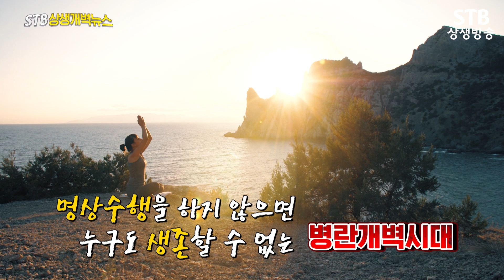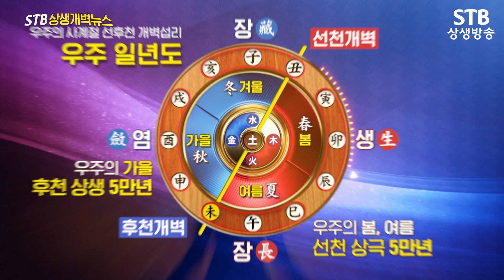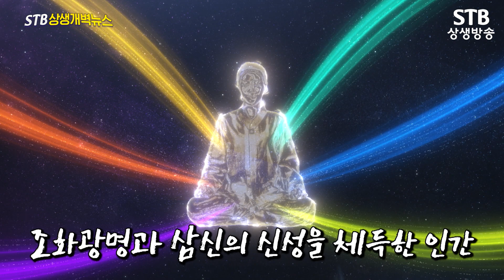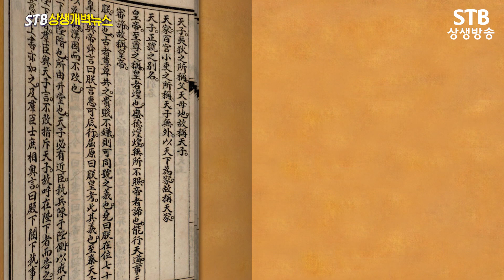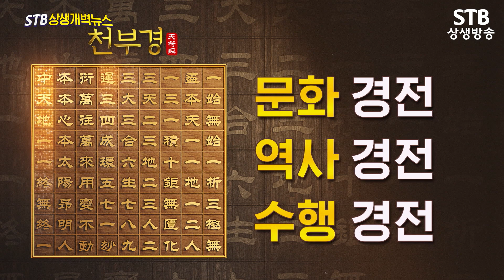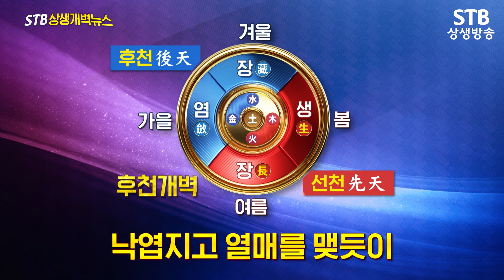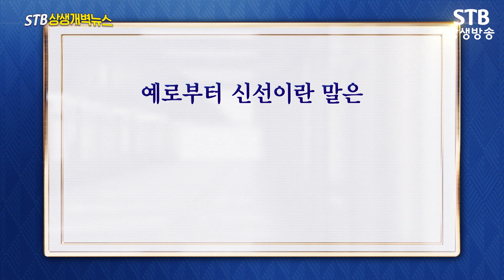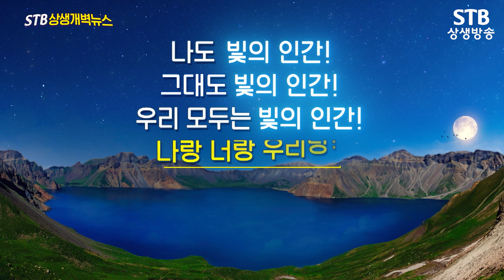동방 한국 1만년 정통 무병장수 삼신조화 후천 신선문명 도통법 명상수행 / STB상생개벽뉴스 프롤로그 1,2,3부 합본